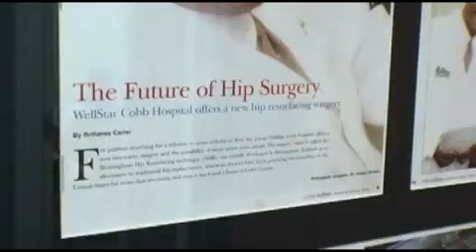Meet Wellstar Physician Hodari Brooks, M.D.